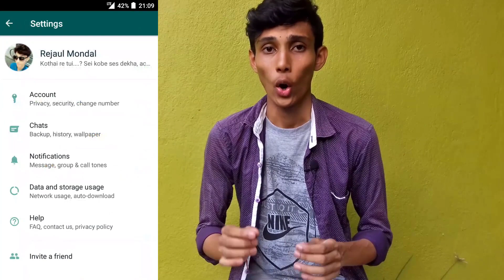WhatsApp Image Manipulation | Media File Jaking | Telegram Hack | Symantec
Iss video me WhatsApp aur Telegram se juri  Media File Jacking namak ek hack k baare me bataya gaya hai,
jo ki na Symantec namak ek Secutruty agency duara proof kia gaya hai, asha kartahun hi video aupko pasang ayegi.

Watching & also thanks or be with me, plese keep supporting me if this is helpful for you please

Friquently Searched Items --
symantec
whatsapp hack
telegram hack
media file jaking
attack on whatsapp image manipulation
telegram image manipulation
whatsapp image change
telegram image change